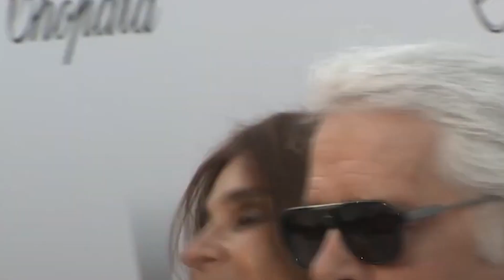The MET GALA Was A Disaster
Met Gala, what is it? The Met is an annual fundraising event for the Metropolitan Museum of Art in New York. This is a high-class event, an opportunity to display fashion and wealth. The last few years have been magical. You would think that these rich people, stylists and sponsors would do a great job, right?

WRONG!

The Met Gala 2023 can be summed up in two words: disappointment and  waste. This wonderful topic has been wasted by these celebrities and we are very angry about it. Why do you ask? Watch this video to learn more.

We produce news-related videos and top 10 lists on your favourite celebs in addition to disclosing the newest dirt on drama, scandals, and celebrity gossip.

Celebrity Spot focuses entirely on the most popular news!